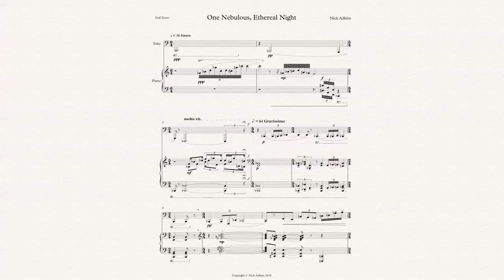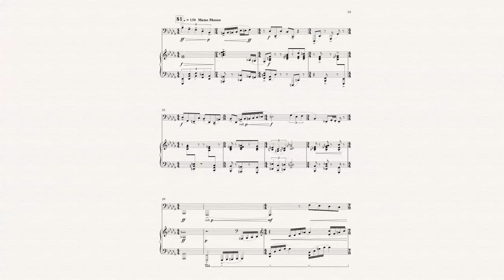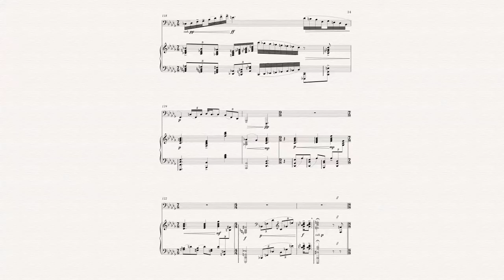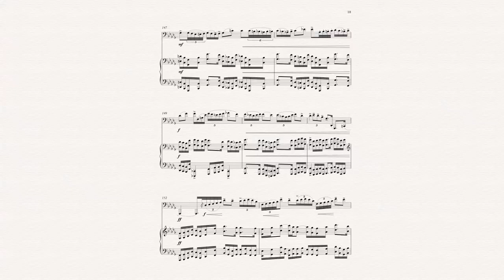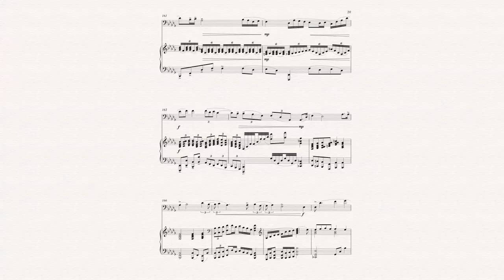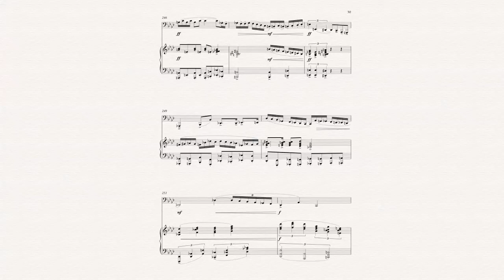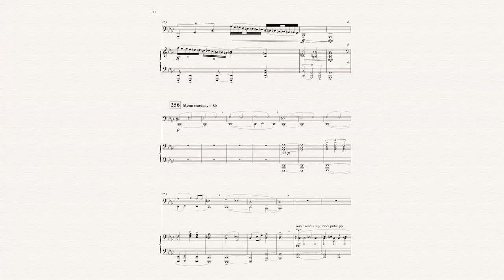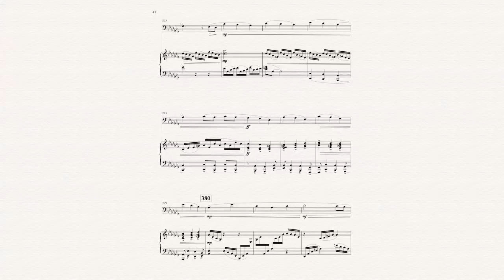Nick Adkins - One Nebulous, Ethereal Night for Solo Tuba and Piano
This is the first piece in a narrative cycle of 3 pieces I have written to expand the tuba repertoire. This first one, "One Nebulous, Ethereal Night" is a narrative piece of a caravan traveling through a long canyon. At night time, they set up camp, only to be woken by a torrential downpour and heavy lightning. Seeking shelter, they scatter to try to find cover. One member of the caravan gets separated, and ends up finding a tunnel that burrows underground. He ventures down it, to discover the ruins of an ancient tribe that existed long ago. While looking around, he encounters a monster, and a chase ensues. The chase concludes with the man narrowly escaping the monster by crawling through a crack in a wall. The crack leads out the side of a mountain, where he sees a city in the distance. The city him and his caravan are heading towards. The last surviving city on Earth.